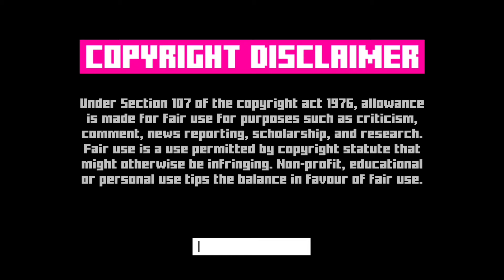BREAKING BAD explained in Bangla : Season 3 Episode 6 | Instaflix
নমস্কার বন্ধুরা।
আশা করি আমার এই পর্বগুলো আপনাদের পছন্দ হচ্ছে। আর যদি পছন্দ হয় তাহলে LIKE বোতাম টিপে তা জানিয়ে দিন আমাকে।
আমি জানি আমার মতো আরো অনেকে আছে যারা হলিউডের সিনেমা দেখে বা দেখতে ইচ্ছুক তবে ভাষাগত কারণে তারা এক হয় সেখানের সিনেমা দেখেন না আর দেখলেও বুঝতে একটু সমস্যায় পরতে হয়।
আমি সারা ইউটিউব খুঁজেও এরকম একটি চ্যানেল খুঁজে পেলাম না যেখানে বাংলা ভাষাতে সিনেমা বিশ্লেষণ করা হচ্ছে তাই ঠিক করি আমারই সেটা করা উচিৎ।
ভালো থাকবেন আর ভালো রাখবেন।
নমস্কার।

Instaflix,
Cine Flix,
Hollywood movie explained in Bangla,
Hollywood cinema explained in Bangla,
movie explained,
TV series explained,
TV series explained in Bengali,
English Movie Explained in Bangla,
English Cinema explained in Bangla,
Breaking Bad Explained,
Breaking Bad Explained in Bangla,
Breaking Bad Explained in Bengali,
Walter White,